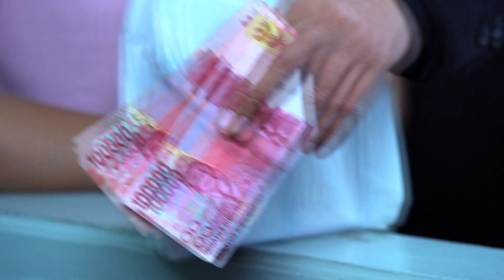RCTI Promo Layar Drama Indonesia “SEMUA INDAH KARENA CINTA” EPISODE 18